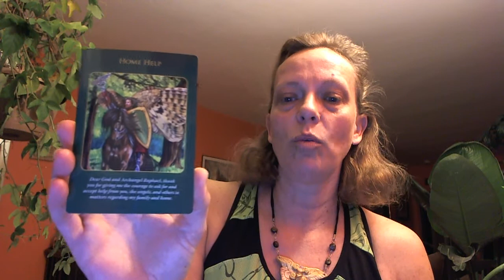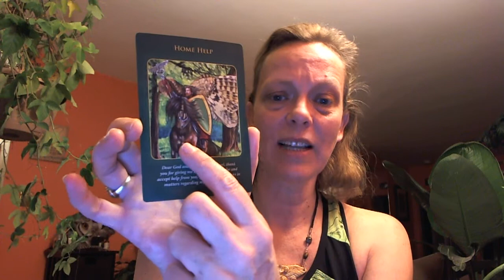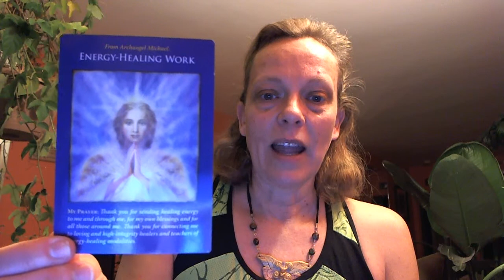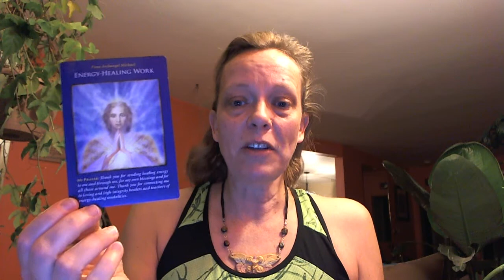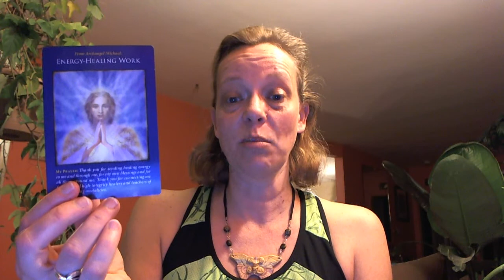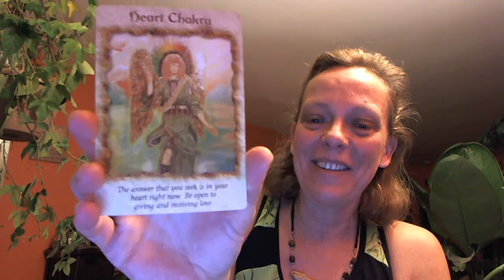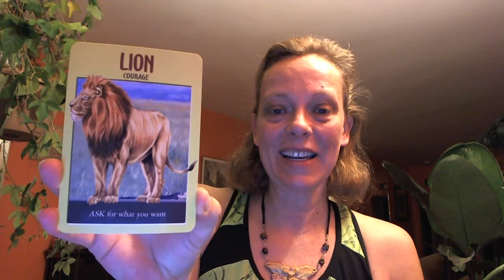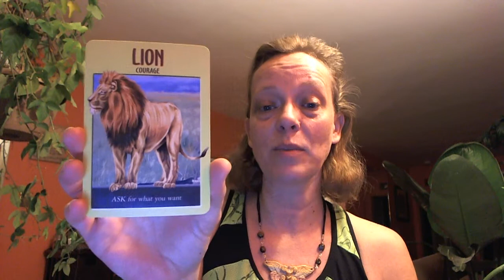Weekly Intuitive Guidance March 25 - 31, 2013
This is another heart healing week, learning to ask for the help that we need.  Energy work is important this week and remember bright ones we are all healers.  Lion walks with us this week asking us to be courageous and ruby is our crystal.  Enjoy, Lisa xo